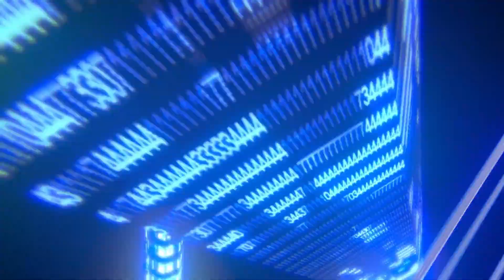Let's Play Together Minecraft - Skyfamily | Noobs auf Einderman Jagdt - #18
Wenn dir das Video gefallen hat, würde es mich freuen, wenn du mich unterstützt und das Video mit der Teilenfunktion teilst.

Map: Minecraft Skyblock